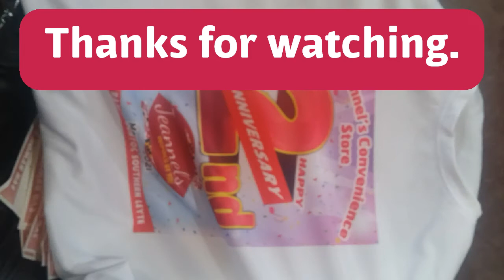SUBLIMATION PRINTING T-SHIRT TEAM PJ ADVERTISING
Pj stickeran#stickerboy vlog..zone v sogod southern leyte..